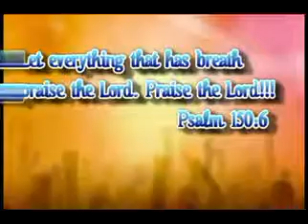Oktober Praise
Jesus Is Lord Marulas
Youth Convergence